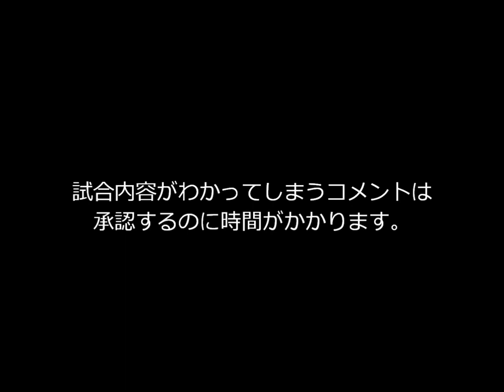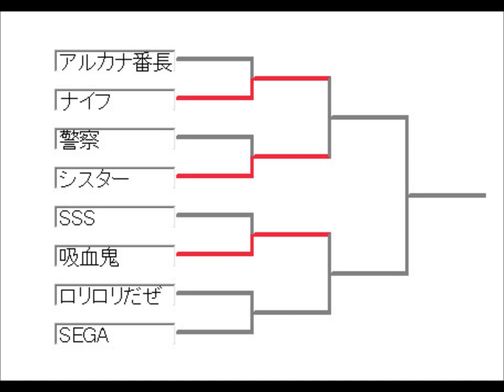mugen第二回タッグトーナメントPart２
おわかりかもしれませんが
吸血鬼・・・シオン＆デミトリをシオン＆DIOに変更してます。